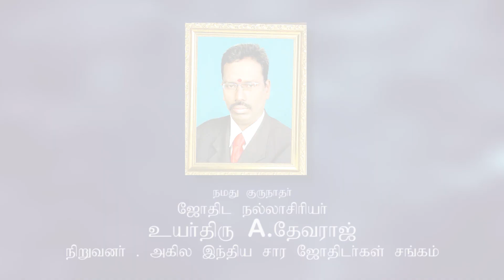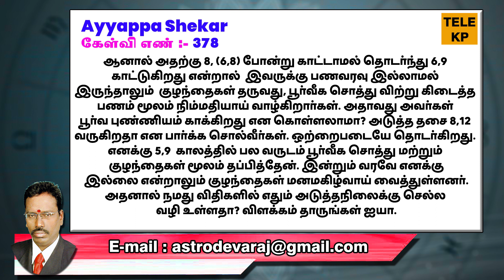தசை 5,9 எனில்... ஜாதகருக்கு சுகமா...? சுமையா...? | TELE KP | ASTRO DEVARAJ